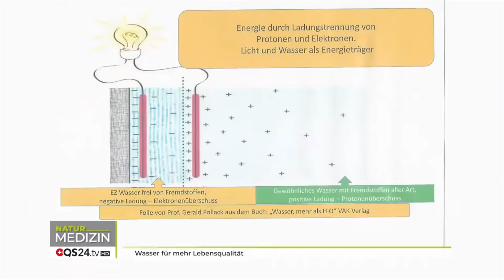Infrarotlicht & Wasser - was kaum jemand weiß!